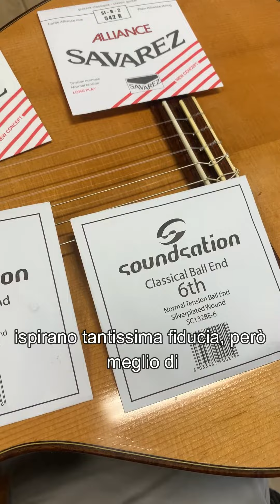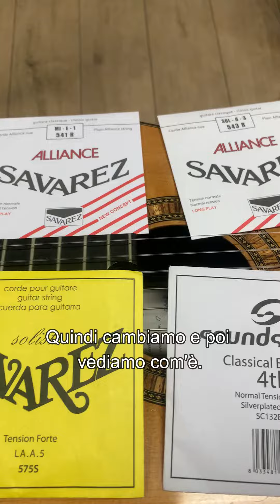Cambio le corde alla mia CHITARRA CLASSICA - Con valutazione!